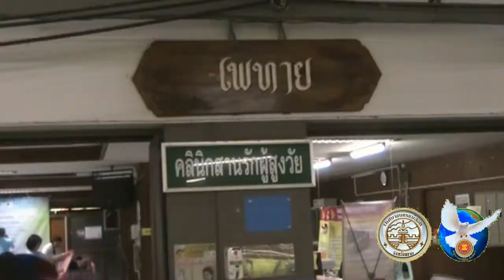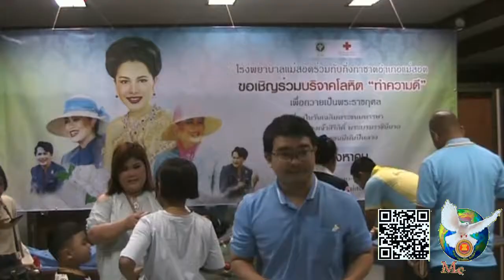12086 กิ่งกาชาดแม่สอดรับบริจาคโลหิตเนื่องในวันแม่แห่งชาติ 12 สิงหาคม 2562